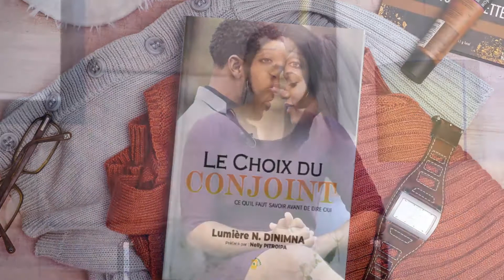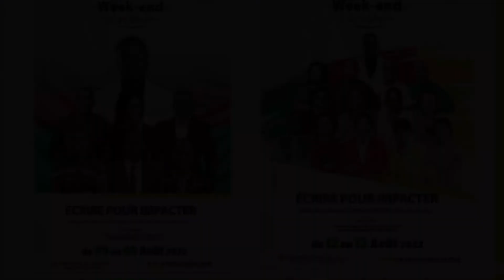Les femmes courent au mariage pourtant....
Document de Argenlivre